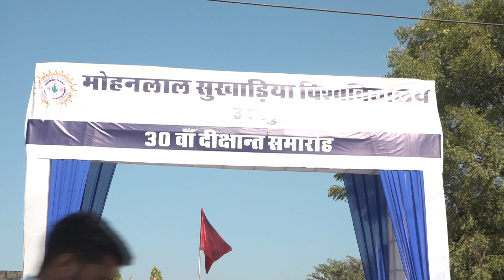|| 30th Convocation of Mohanlal Sukhadia University, Udaipur(Raj.) 2022 ||